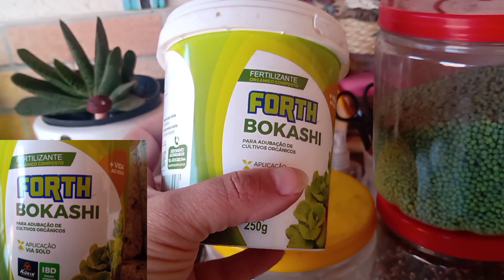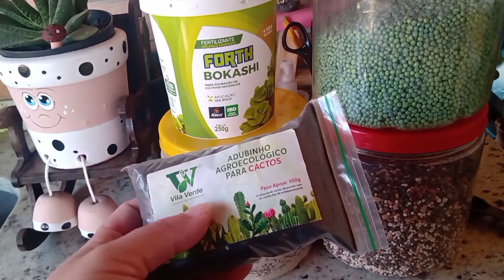COMO EU FAÇO A ADUBAÇÃO NOS CACTOS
Olá Cactolovers!

As adubações são muito importantes para que sua planta cresça saudável e floresça em algum momento.
E  para os Cactos isso não é diferente.
Os adubos para cactos promove a nutrição completa e equilibrada para nossos espinhudos em nosso jardim.
É também essencial para o desenvolvimento correto dos cactos, o adubo dá as vitaminas e minerais que nem sempre estão presentes na terra e fazem a planta crescer mais forte.
No vídeo de hoje mostro pra vocês como faço essa adubação, lembrando que são dicas de cultivo que deu certo pra mim, mas como sempre digo o essencial é "observar sua plantinha". E sempre usar a mesma regra das regas... Menos é mais.
Você dificilmente matará seu Cacto por poucas regas ou por pouco adubo, mas se exagerar, com certeza isso irá acontecer.
E não queremos que isso aconteça em nosso jardim, não é mesmo?. Então vamos regar, adubar com moderação e apreciar sem moderação esses lindos Cactos que a natureza nos presenteou 🤗🌵💚

Sugestão de vídeo:

Meu substrato pra cultivar Cactos no tempo 👇🏻